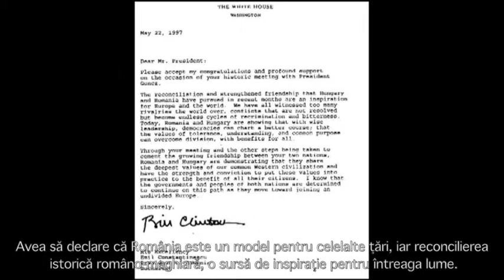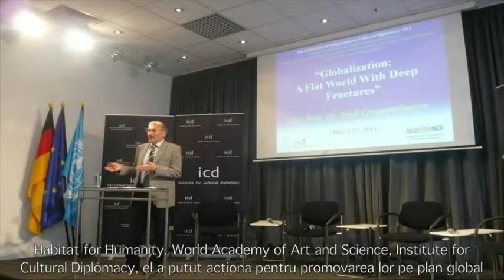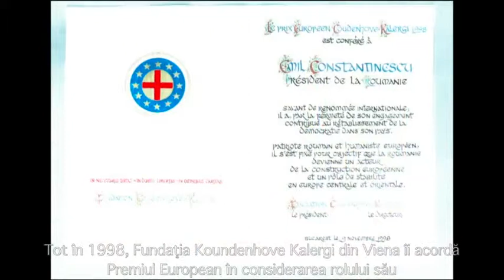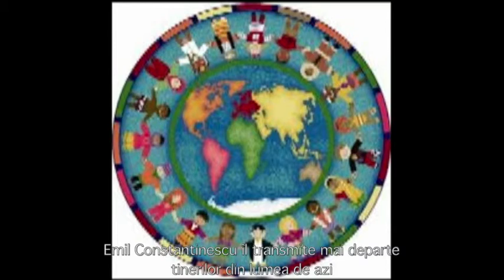Emil Constantinescu, un om pentru pacea lumii.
Emil Constantinescu, preşedintele Academiei de Diplomaţie Culturală din Berlin primeste Premiului de excelenţă pentru activitatea de o viaţă în domeniul Diplomaţiei Culturale” .